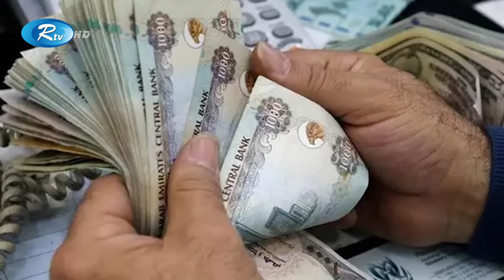৯ বছর ধরে লটারির টিকিট কিনে, অবশেষে শতকোটি টাকার মালিক! | UAE Lottery | Bangladeshi | Rtv News